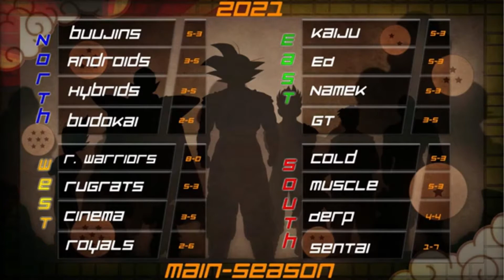DBZ League 2021 Main Season Week 9 Episode 1